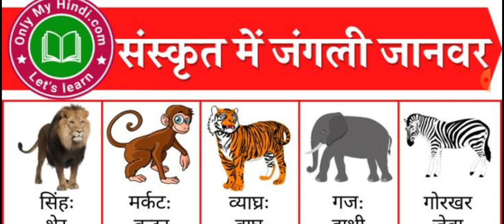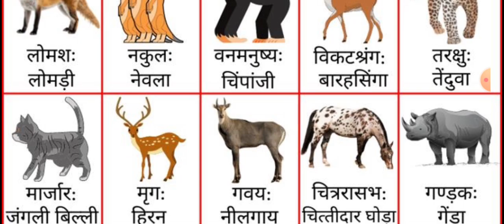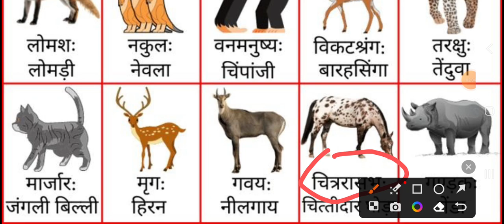जाने संस्कृत में जानवरों का नाम||animals name in sanskrit||जंगली जानवर का नाम संस्कृत में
animals name in sanskrit
sanskrit me jangli janwar ke name
Jane sankrit me janwar ka name